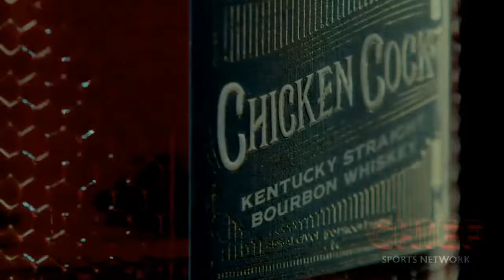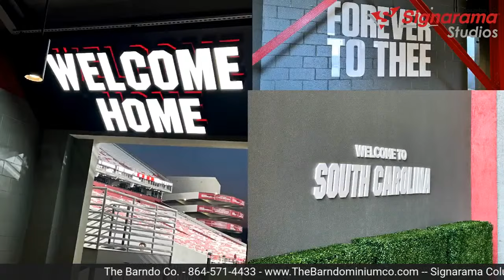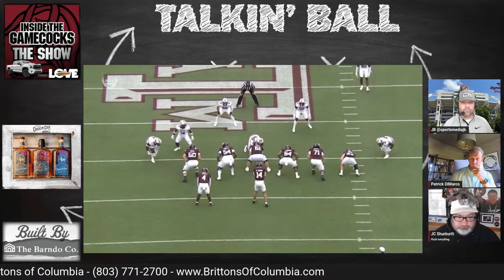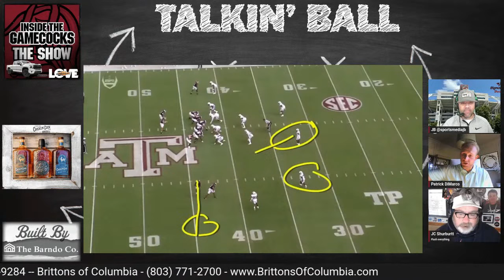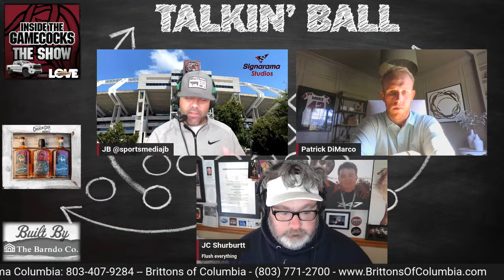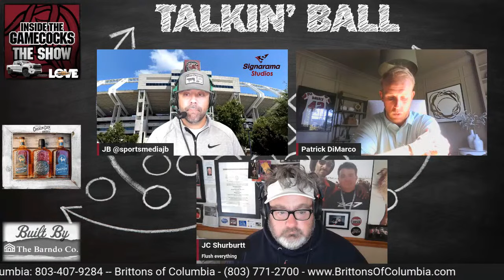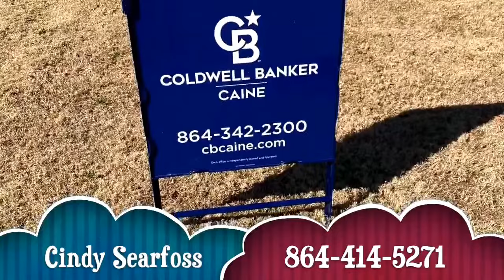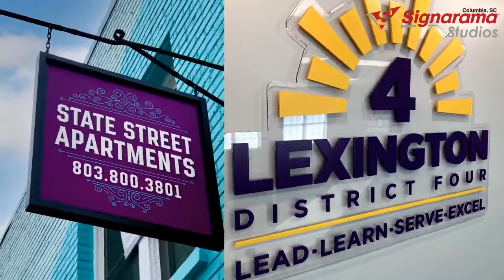Inside The Gamecocks - The Show Ep. 293 10302023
The guys are in with John Whittle.  Pat DiMarco Is in for Talkin BAll and review of some plays from Saturday